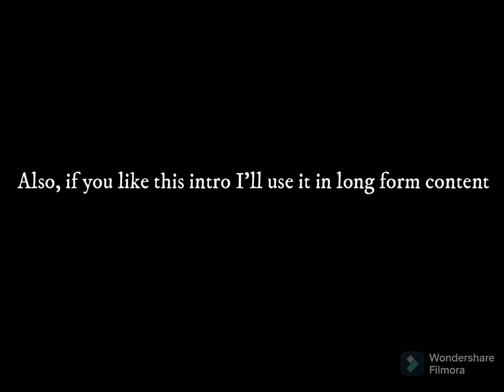Breaking Channel News!